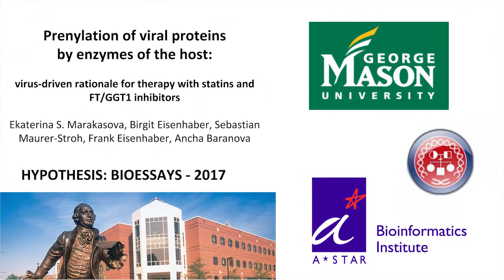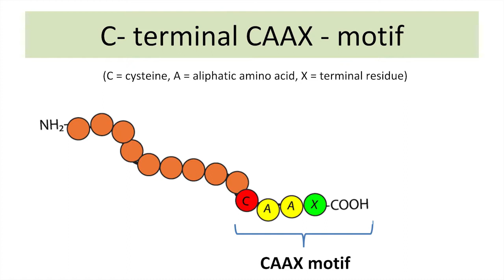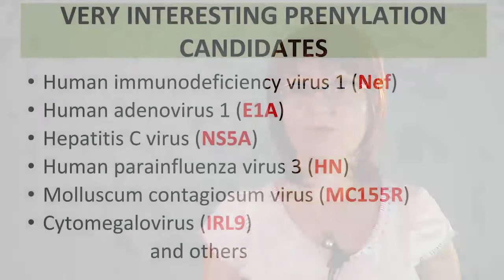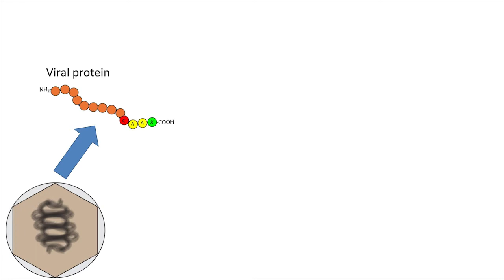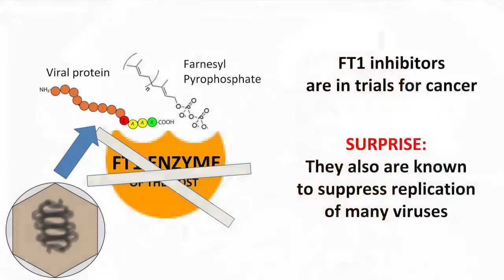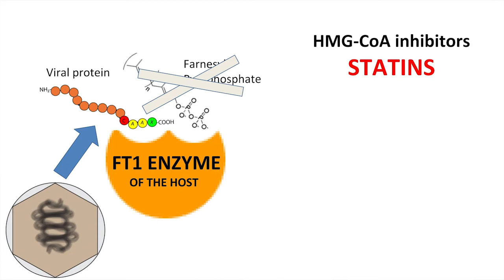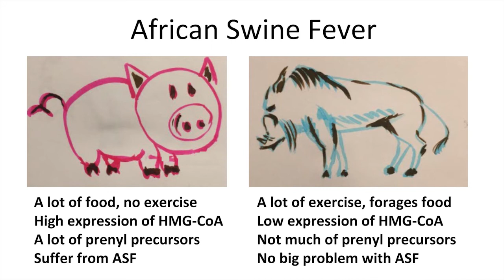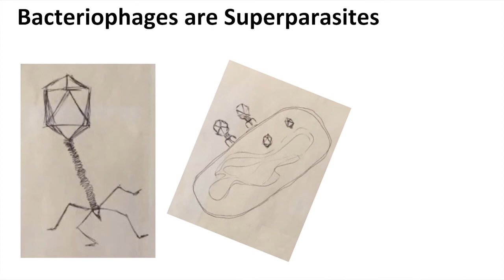BioEssays: Prenylation of viral proteins by enzymes of the host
Many strains of human viruses, including HCV, HIV1, and a number of Adeno-, Pox- and Herpesviruses, including CMV, encode the substrates for mammalian prenylation enzymes. As discussed by Ancha Marakasova, prenylation suppression by FT/GGT and FPPS inhibitors as well as the statins has antiviral effects, which may be especially pronounced in case of African Swine Fever virus.